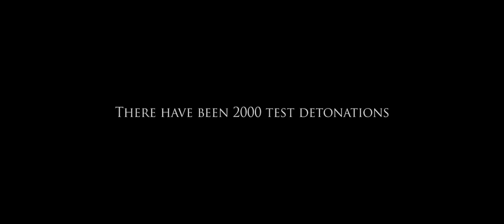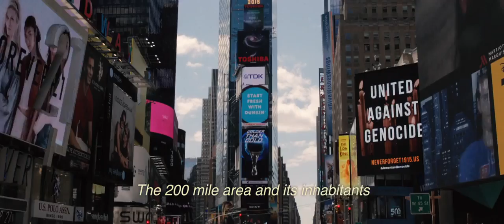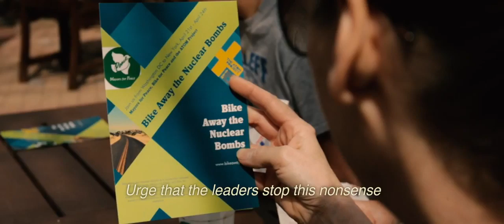Bike Away the Nuclear Bombs